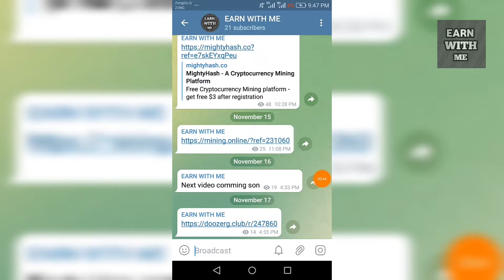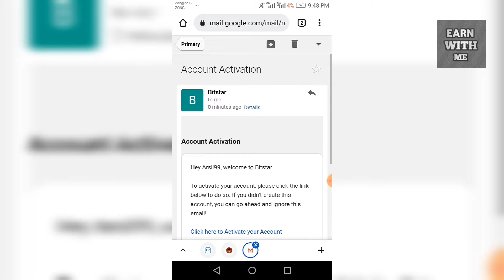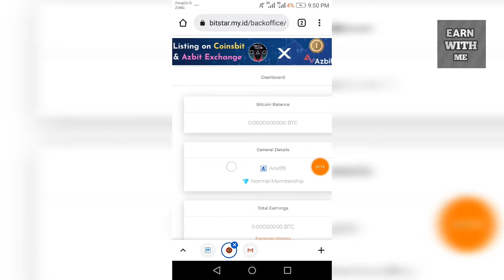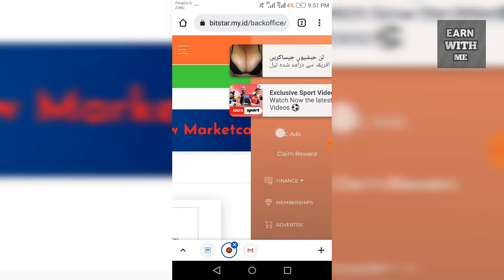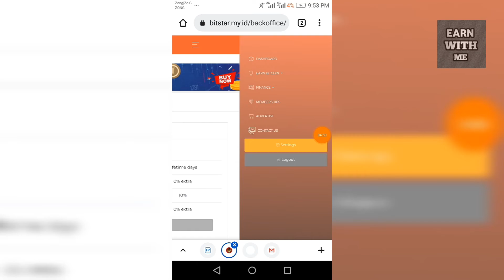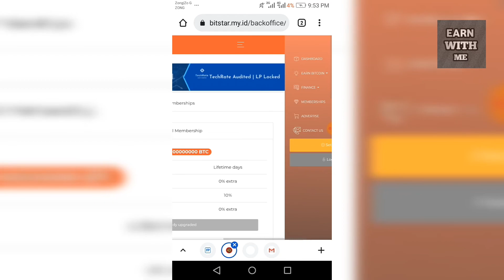bitstar Payment Proof | New Free Best Bitcoin Cloud Mining Website | Mine Free 0.0001 Btc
Website link in telegram group

No

bitcoin mining calculator
crypto earning calculator

About/Paisa Kamao is a YouTube channel where u will be find technology,tricks and earning websites  method video in Urdu/Hindi

 PURPOSE only.
Regard BY:
                      EARN WITH ME